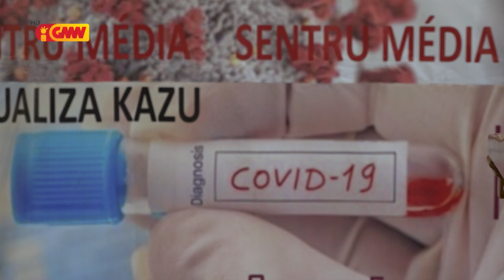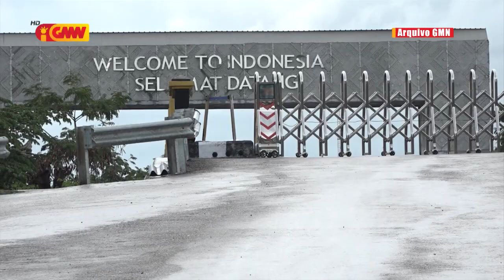Governu desidi kontinua aplíka Protókolu Saúde iha TL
Governu desidi kontinua aplíka Protókolu Saúde iha Timor Leste